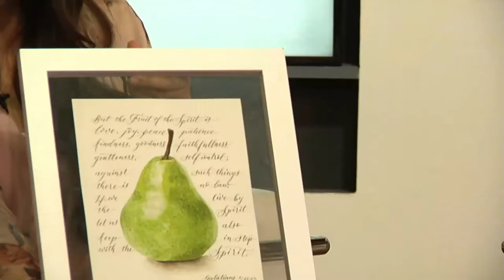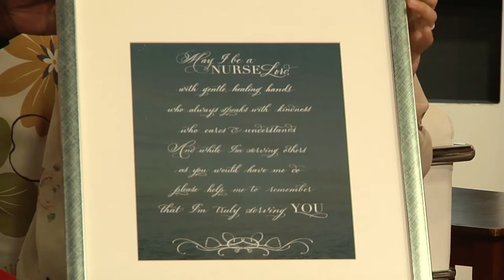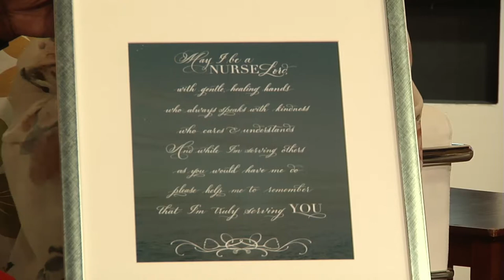06 InSpire With Karen Arteaga and Thad Mosley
"InSpire" is a 30 minute program produced by LLBN that features people who are passionate about using the creative arts to tell God's story and bring good to life. Through short interviews, original music, art, photography, and more you'll be inspired and blessed. Join cohosts Rich DuBose and Greg Evans (both songwriters in their own right) as they introduce an interesting line-up of artists and musicians.
for a live line-up of programs like these!